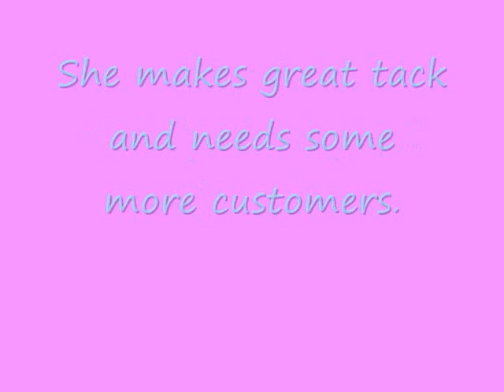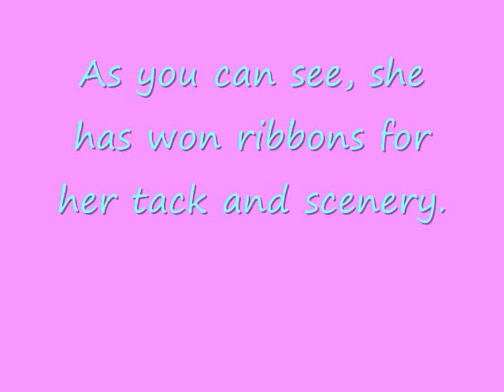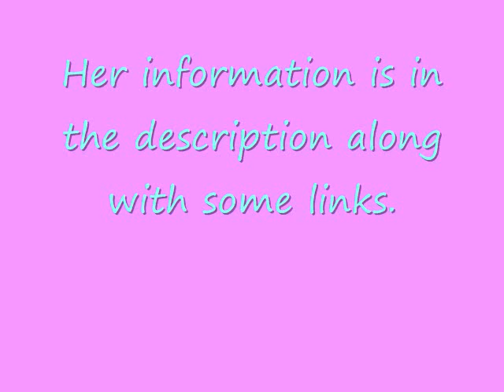Help me Help a Friend!